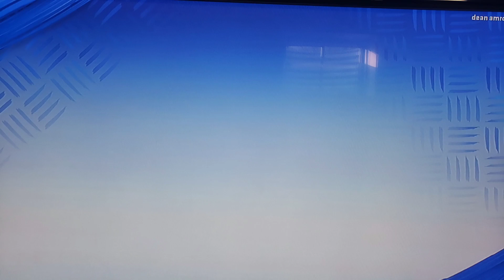I beat the Panthers 13-20 Madden 20